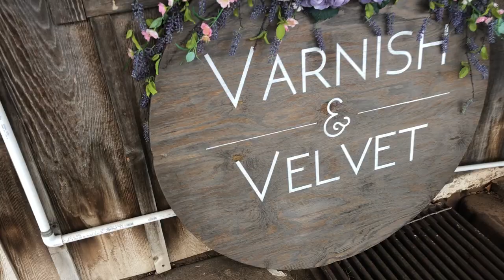SMALL TOWN GENERAL STORE VISIT (POPULATION 722)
Austin and Kayla head to Morrison, OK. They are in search of fun general store, farm store, and other small town Oklahoma experiences. McClure’s General Store is the morrison general store. Join them for a few home projects and a small town tour in Oklahoma. They hope to get to other Oklahoma general store and search out more oklahoma agritourism and oklahoma tourism soon.

Things we love. By using these links you help us just like we hope we have helped you! Thank you.

Do You Need a Budget? ($6 off)

Filmed May May 11, 2019 | Location Oklahoma